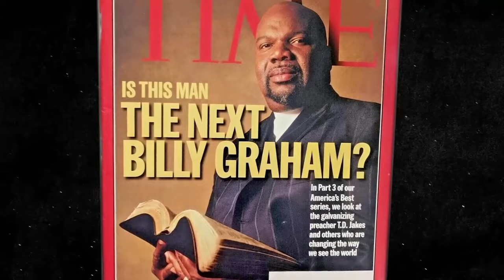7 MINUTES AGO: Oprah EXPOSES TD Jakes, Diddy And Tyler Perry Gay Parties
7 MINUTES AGO: Oprah EXPOSES TD Jakes, Diddy And Tyler Perry Gay Parties

For a while now, Oprah, Tyler Perry, T.D. Jakes, and similar celebrities have been in the news. Something seems to have changed in the mood ever since Cassie revealed that shocking outfit to Diddy. And now all of them are coming to light.

 It is being demonstrated that these supposedly untouchable elites are essentially malevolent. I'll also be your guide today as you explore the dark lives of these strong men and women.